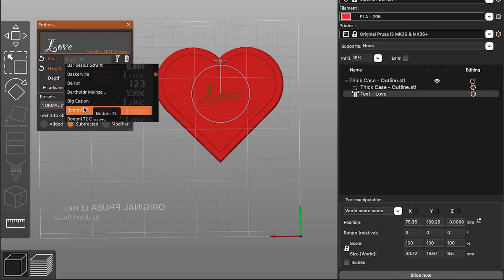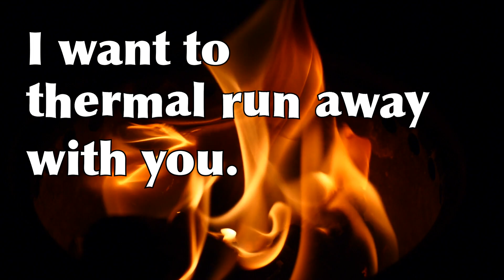3D Printed Shutter Boxes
These 3D printed shutter boxes will hold your art supplies safe with a simple sliding door.

All the required files to make your own are available to download.

Happy printing!

== Featured Printy ==

== Materials ==
- Protopasta PLA
- Prusament PLA

== Credits ==

Slogra